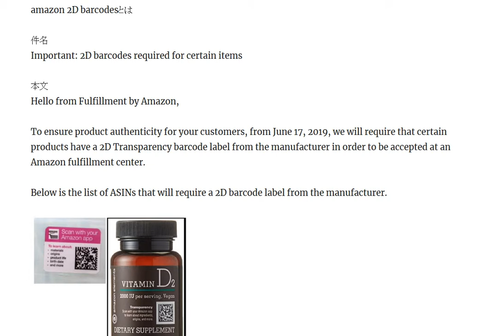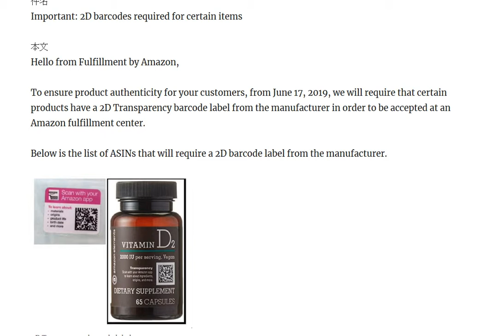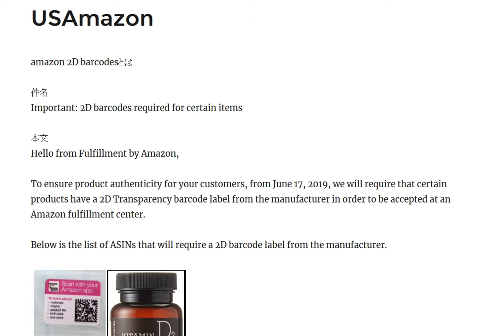amazon 2D barcodesとは